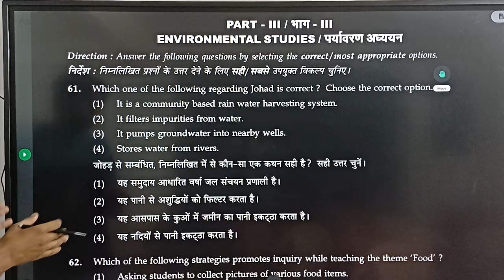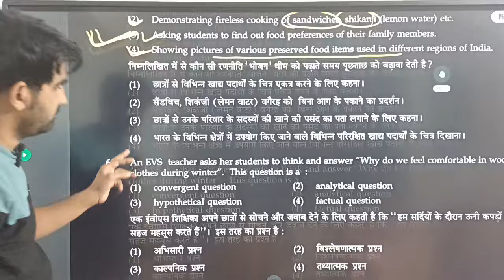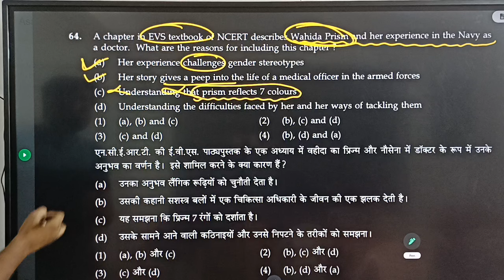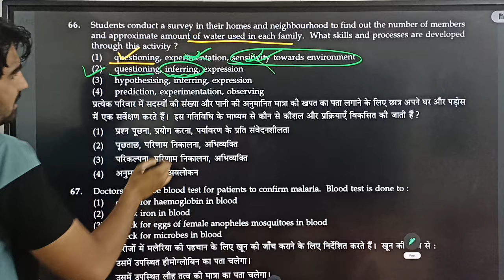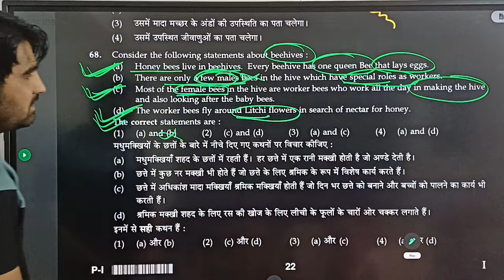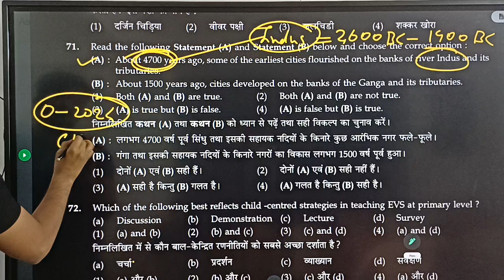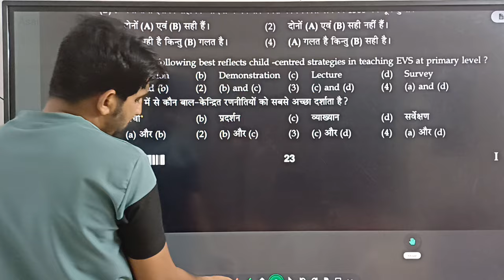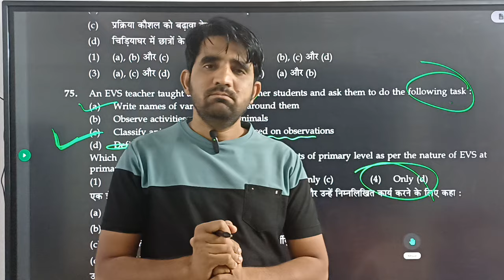PAPER ANALYSIS/ JAN 2024 / EVS / CTET 2024 /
evs pedagogy

evs marathon

Q

evs

evs marathon

evs 1st semester important questions

evs pedagogy

evs model question paper

evs question paper class 4